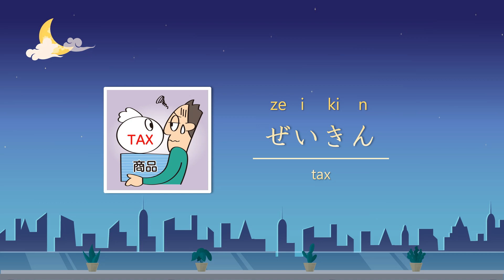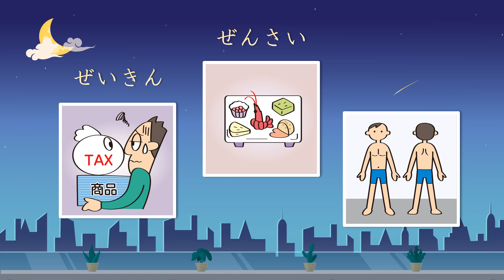【Basic Japanese Words for Beginners】Learn Japanese words with hiragana ぜ (ひらがな「ぜ」のたんご)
Basic Japanese Words with hiragana ぜ for Beginners! Click here for more Japanese learning materials.

101-0042東京都千代田区神田東松下町17ニッテン神田ビル